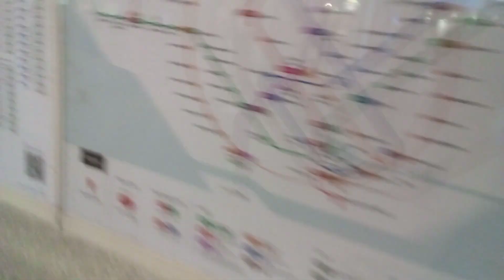EW1 Pasir Ris Sept 2021 Walkthrough + Exiting C151 #4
I decided to do another walkthrough and showcase of EW1 Pasir Ris + exiting outside C151. I feel like videoing this MRT Station as I want to show you all how EW1 Pasir Ris looks like + going outside C151. Sorry that I have to look down when taking this video as I am scared that SMRT Staff and Transit Security catch me from taking this video but luckily no. I am also doing this video for personal and non-commercial purpose so no need permit to take this video haha. I want to take a few video of EW1 Pasir Ris as I feel like taking those videos.

This video was recorded on September 2021.

Note: Please do not copyright and steal my video or else I will take action against you and I will force you to delete my video you copyrighted and steal so please don't ever try copyrighting and stealing my video.